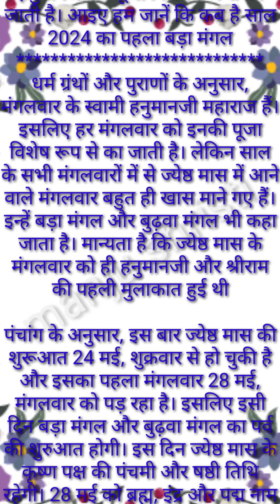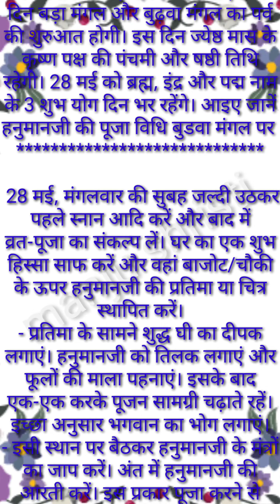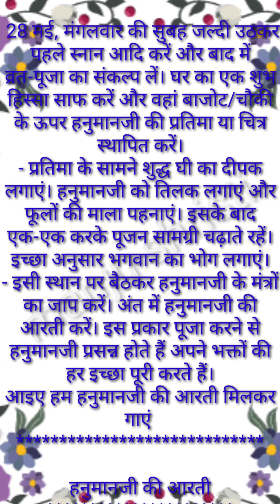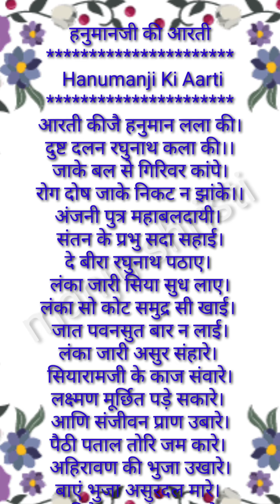पहला बड़ा मंगल है कल first budva mangal पूजा का शुभ मुहूर्त पूजा विधि व हनुमानजी की आरती के साथ जाने